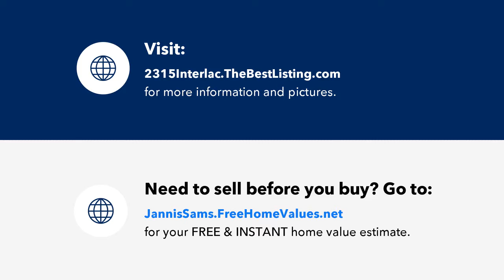2315 Interlackin Circle NW, Cleveland, TN Presented by Jannis Sams.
Contact Jannis Sams for more information.

Pampered by Particular Owners!  This 4-bedroom, 2-bath tri-level has countless improvements.  Newer roof, kitchen appliances, beautiful engineered hardwood floors in great room and dining.  There is space to entertain with a separate dining and large living room.  The basement has a large family room with wood burning fireplace, extra bedroom, and large laundry room.  You will appreciate the large yard and 2 car garage.  Close to I-75, shopping, restaurants, and everything important.  See it Today!